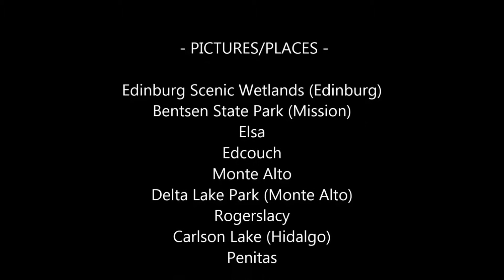Bike Riding in the Rio Grande Valley (Jan-May, 2014)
Pictures/Places:
- Edinburg Scenic Wetlands (Edinburg)
- Bentsen State Park (Mission)
- Elsa
- Edcouch
- Monte Alto
- Delta Lake Park (Monte Alto)
- Rogerslacy
- Carlson Lake (Hidalgo)
- Penitas

BIKING IS WONDERFUL!!!